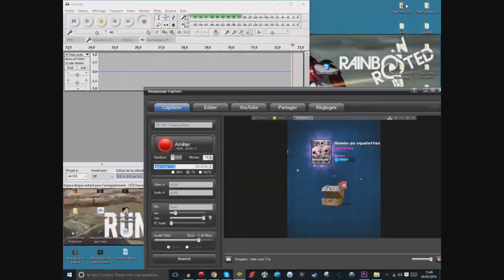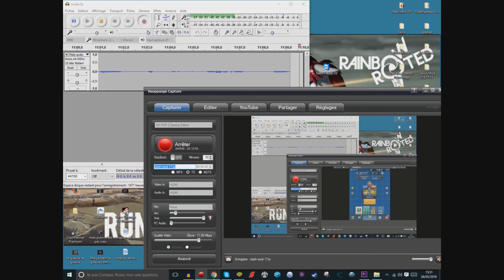clash royal enfin l'armée de squelettes!!!!!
alors aujourd'hui pas ouverture de pack juste du combat.